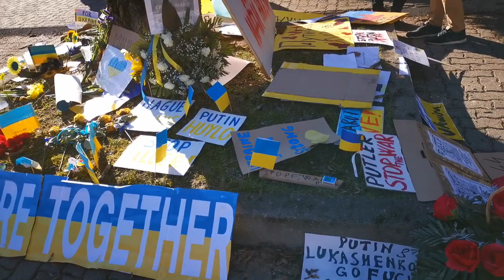Bendrinti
Laisvė šviečia, renginys prie rusijos ambasados